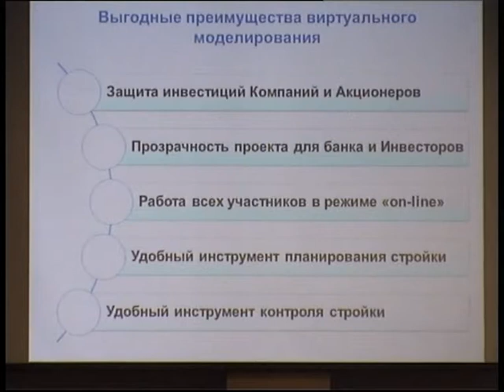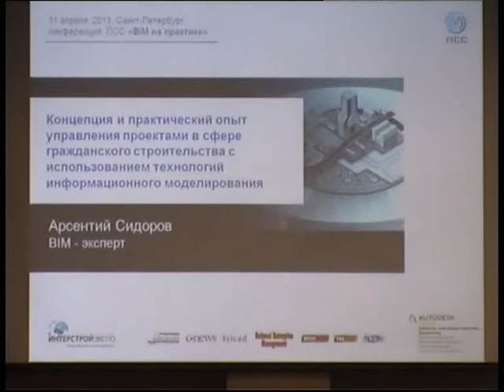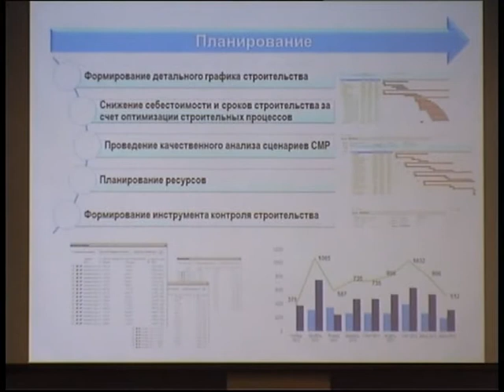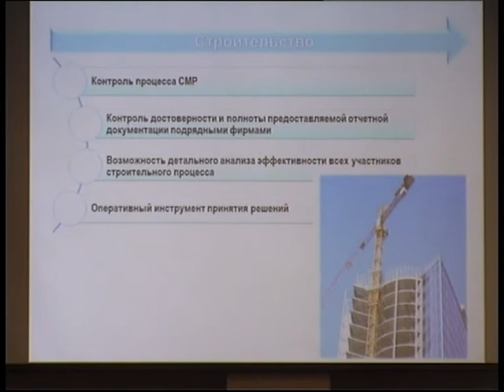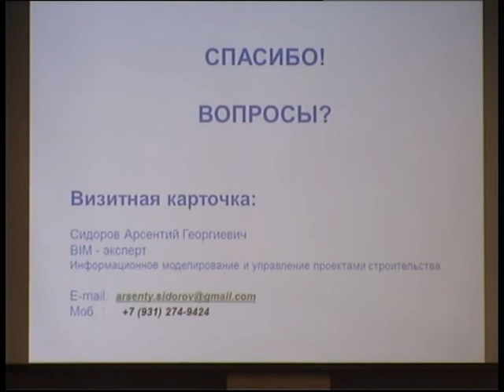2013_04 Практический опыт управления проектами гражданского строительства с использованием BIM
Арсентий Сидоров - BIM-эксперт